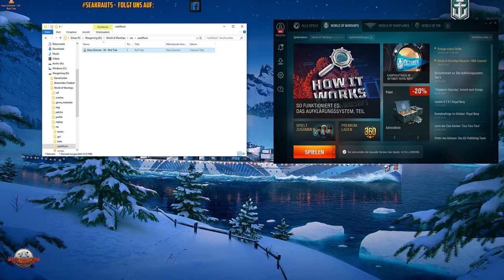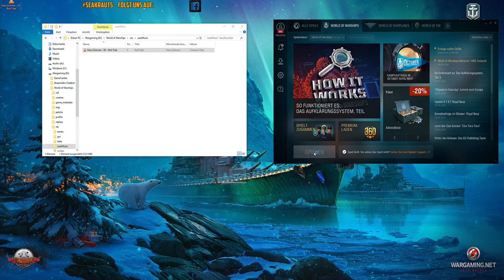Tutorial - Eigene Musik in WoWs - deutsch - World of Warships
Teamspeak:
SeaKrauts.teamspeak.de
PW: Bismarck